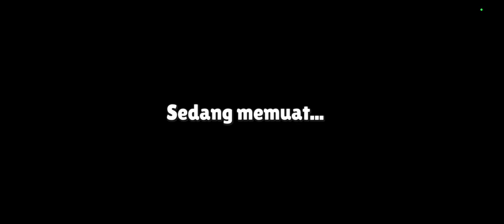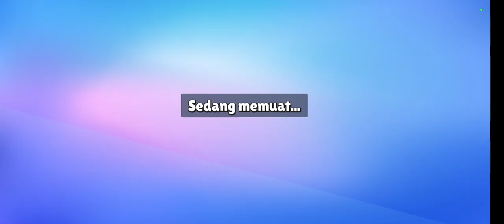inferno dragon cupu in action